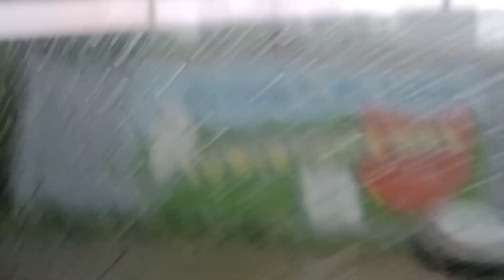METRO RIDE & THUNDER STORM ⛈️ 4-12-24